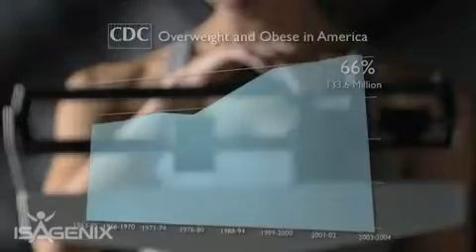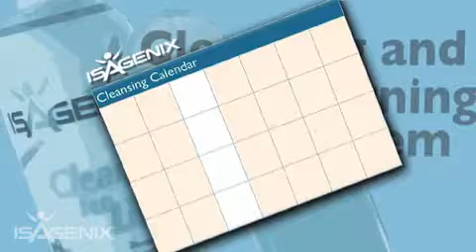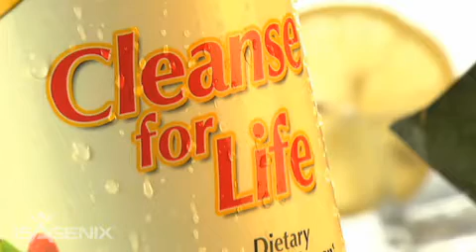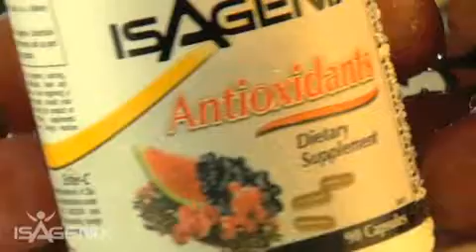Cleansed For Life